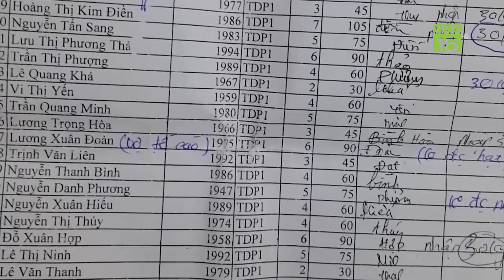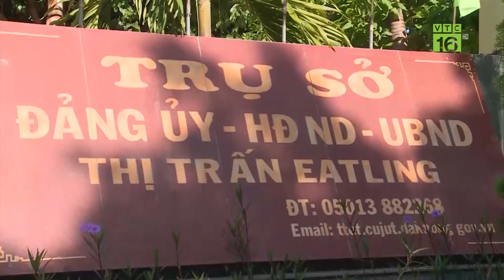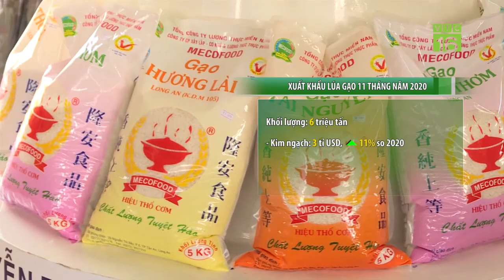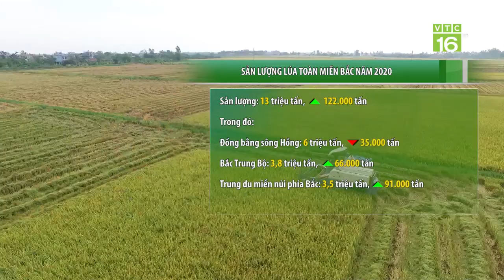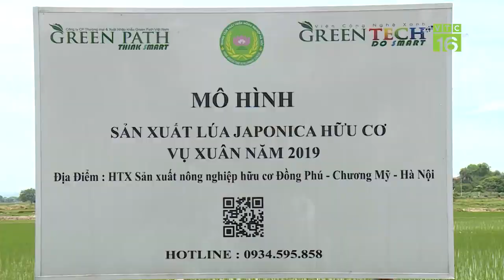Bức xúc vụ gạo cứu đói "đi lạc" ở Đắk Nông | VTC16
VTC16 |  Giả chữ ký, phát sai đối tượng nhận gạo cứu đói, bớt xén số lượng… Những hành vi sai phạm của tổ trưởng tổ dân phố 1, thị trấn Ea T’ling, huyện Cư Jút, tỉnh Đắk Nông khiến dư luận vô cùng bức xúc. Người dân đã đồng loạt ký đơn bãi nhiệm ông này.